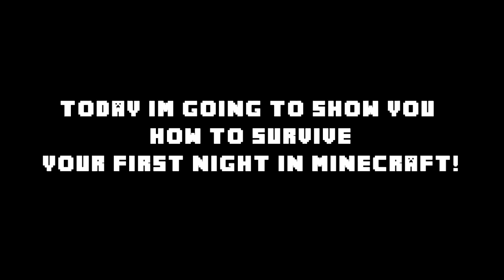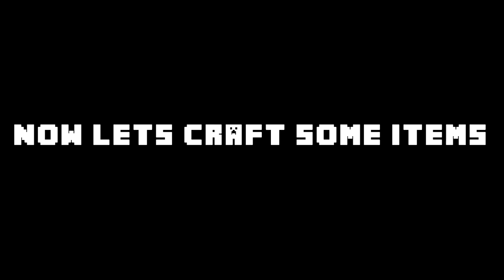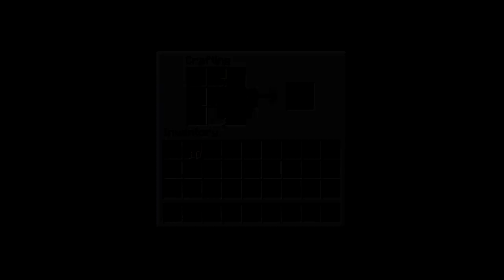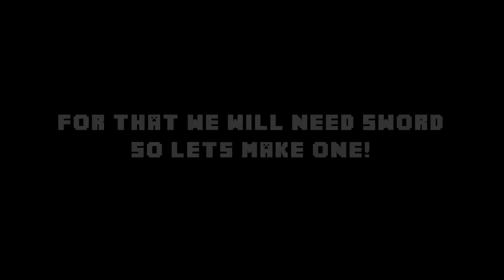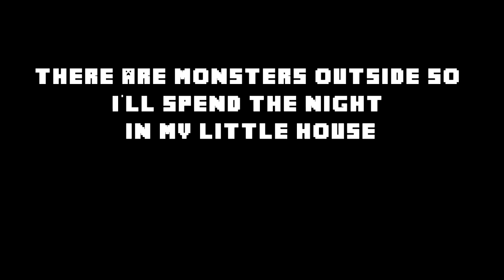Minecraft Tutorial for Beginner Essentials-Your first day in Minecraft, Crafting And Game Basics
In this tutorial I'm going to show you how to get started in minecraft as a beginners and  how to survive in minecraft suvival mode.
this tutorials cointains crafting guides, surviving guide, basic tools you need to get started in you minecraft survive and more!
make sure to check my previous videos:

Music
beautiful-straight-lines - Music by Dan-O @ DanoSongs.com
heart-quake - Music by Dan-O @ DanoSongs.com